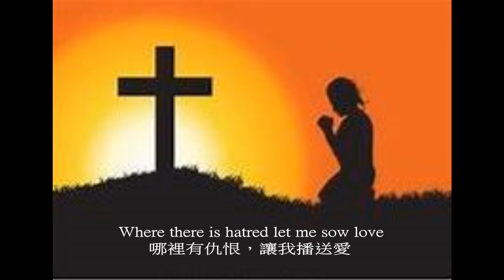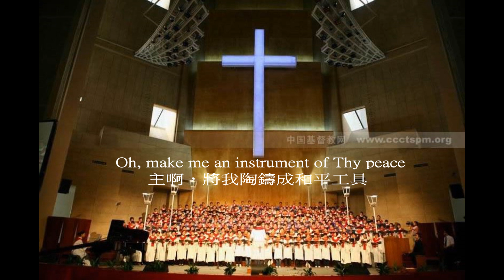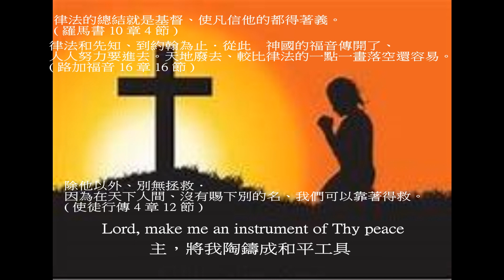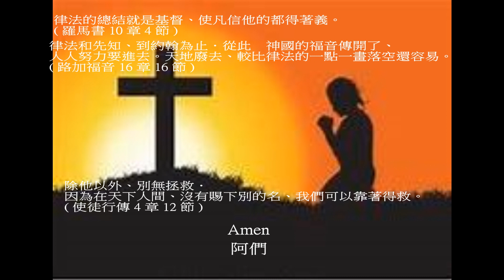Prayer of St Francis 聖法蘭西斯禱文 ( 曲 : Allen Pote , 詞 : 聖法蘭西斯 ) 配上中英文歌詞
口唱心和讚美神 , 聖詩分享
Prayer of St. Francis 聖法蘭西斯禱文
曲 : Allen Pote
詞 : 於十三世紀聖徒 聖法蘭西斯（聖方濟各）
中文歌詞 : 黃永熙 , 蔣慧民合譯 1995
獻唱 : 佚名

Prayer of St. Francis  聖法蘭西斯禱文 ( 中英文歌詞 )
Lord, make me an instrument of Thy peace
主，將我陶鑄成和平工具
Where there is hatred let me sow love
哪裡有仇恨，讓我播送愛
Where there is injury Thy pardon Lord
哪裡有傷創，有主寬恕
Where there is doubt let there is faith
有猜疑處，願有信心。

Oh, make me an instrument of Thy peace
主啊，將我陶鑄成和平工具
Where there is despair let we may hope
失望之處，給人希望
Where there is darkness where there is light
哪裡有黑暗，放射亮光
Where there is sadness let there is joy
哪裡有悲傷，散播喜樂。
O Divine Master, grant that I may not so much seek
神聖的主宰，懇求祢教導祢兒女
To be consoled as to console
少求安慰，多去安慰人

少求被了解，多去了解人
To be loved as to love
少求被愛，多去愛人。
For it is in giving that we receive
因為在施予中，我們獲取
and it is in pardoning that we are pardoned
又因為在寬恕中，我們獲寬恕
又因在犧牲中，我們進到永生。
 to eternal life
進到永生

an instrument of Thy peace
陶鑄成和平工具
Amen
阿們

聖經對我們說 :
虛心的人有福了．因為天國是他們的。
哀慟的人有福了．因為他們必得安慰。
溫柔的人有福了．因為他們必承受地土。
饑渴慕義的人有福了．因為他們必得飽足。
憐恤人的人有福了．因為他們必蒙憐恤。
清心的人有福了．因為他們必得見　神。
使人和睦的人有福了．因為他們必稱為　神的兒子。
為義受逼迫的人有福了．因為天國是他們的。
( 馬太福音 5 章 3 - 10 節 )

律法的總結就是基督、使凡信他的都得著義。
( 羅馬書 10 章 4 節 )

律法和先知、到約翰為止．從此　神國的福音傳開了、人人努力要進去。
天地廢去、較比律法的一點一畫落空還容易。
( 路加福音 16 章 16 節 )

除他以外、別無拯救．
因為在天下人間、沒有賜下別的名、我們可以靠著得救。
( 使徒行傳 4 章 12 節 )

Putting lyrics to enhance the video to praise Him.